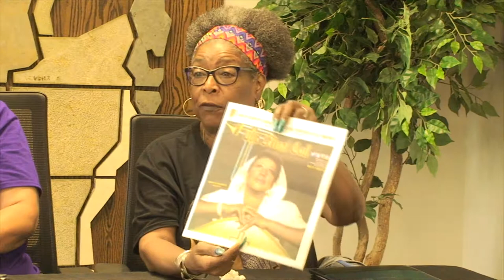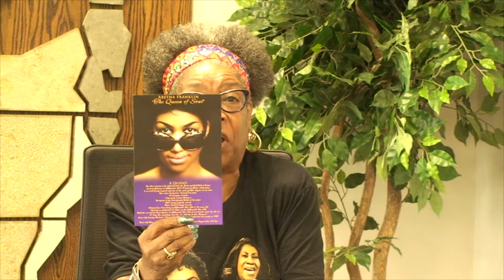Always Moving Forward | Renee Ross-Bowers | September 9, 2018